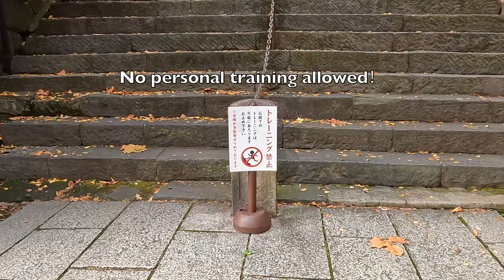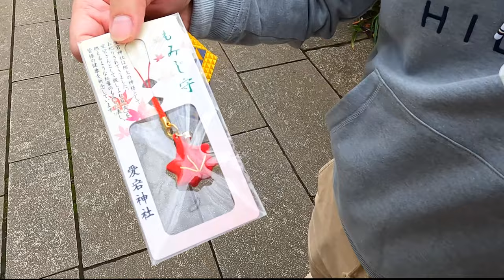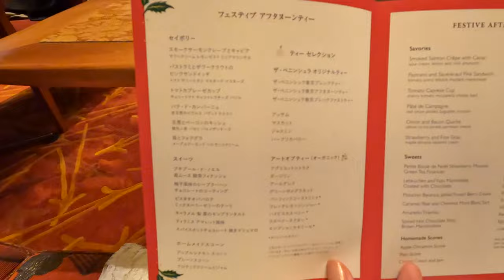Tokyo Travel 1~銀座松屋 Dior LV 愛宕神社 金刀比羅宮 砂場蕎麥麵 丸の内イルミネーション 東京半島酒店下午茶 東京安達仕 A day in Tokyo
Tokyo, Japan: Ginza, Andaz Tokyo, The Peninsula tokyo, Marunouchi Irrumination

日本～東京

made by【日安旅行Bonjour Travel】～Asuka

🔔日本の方はYouTubeの字幕を開けてください。

🔔歡迎追蹤、分享、訂閱日安旅行Youtube頻道、粉絲團、部落格

DOVA-SYNDROME：dova-s.jp/